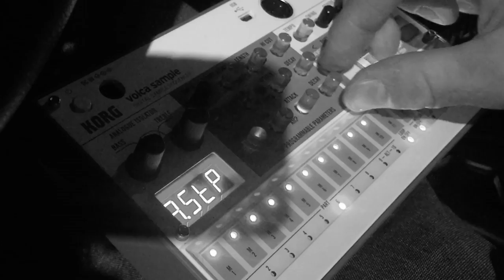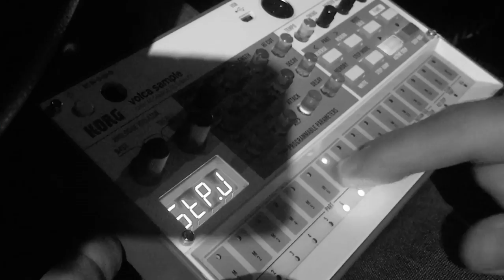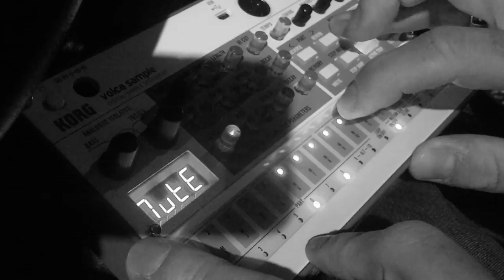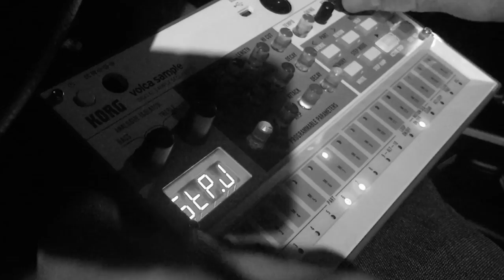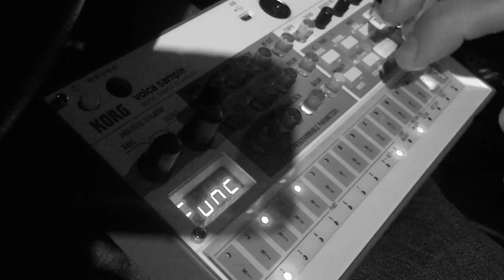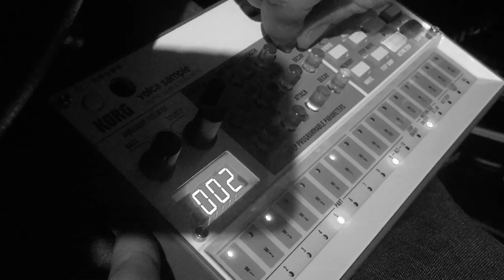Korg Volca Sample Car Jams! 15 - Trevor Gordon Official